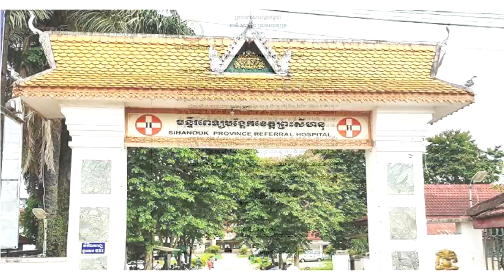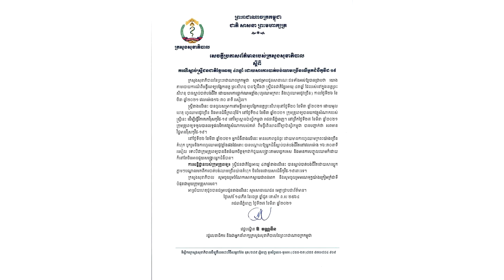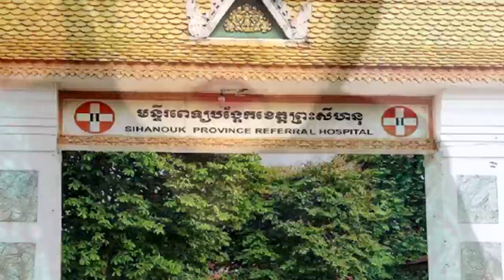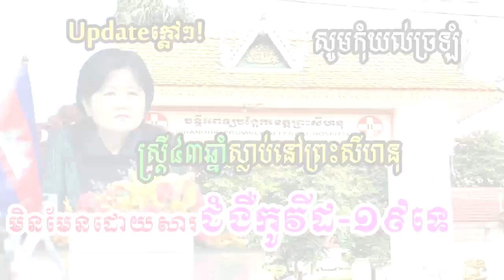កុំយល់ច្រឡំ!ក្រសួងសុខាភិបាលបញ្ជាក់ ករណីមរណភាពស្ត្រីម្នាក់នៅខេត្តព្រះសីហនុ មិនមែនដោយសារជំងឺកូវីដ-១៩ទេ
សូមអធ្យាស្រ័យ

ចំពោះការមិនបានតប ខំមិនបានគ្រប់គ្នា

Ms Socheata